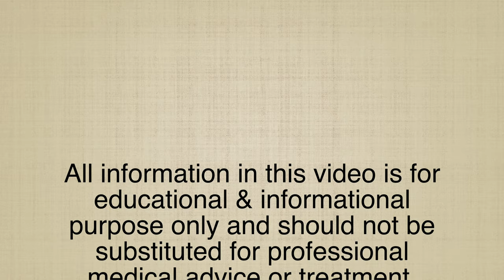ANAL FISSURE II Homeopathic remedies with Symptoms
Dr Khanna

ANAL FISSURE